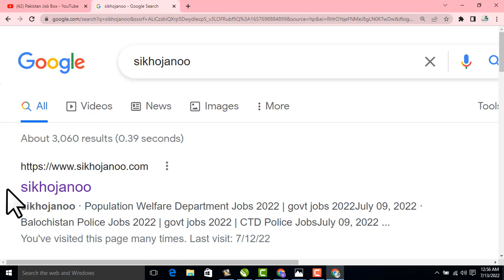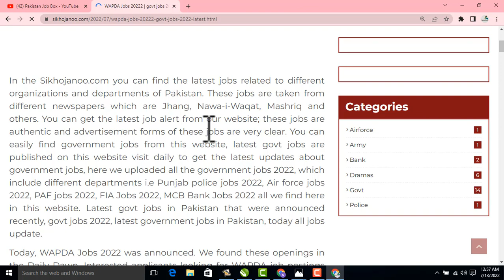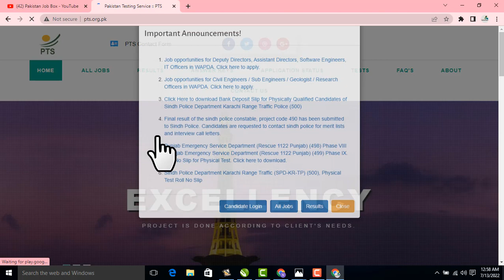government jobs 2022 Wapda jobs 2022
pakistan government jobs after 12th
government jobs june 2022
government jobs 2022 in punjab pakistan
government jobs in punjab
government jobs 2022 teacher
government jobs 2022 for female
 government jobs may 2022
cda jobs
wapda
wapda jobs 2021
wapda jobs
hec jobs
hec careers,
nadra
nims nadra
nadra verification
nadra marriage certificate
nadra nims